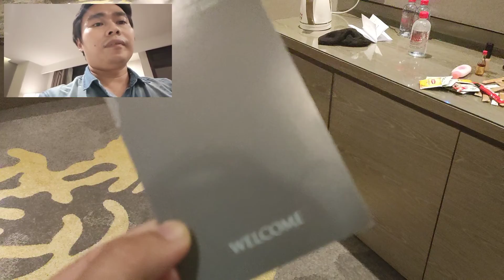#860:[REVIEW] BERJAYA TIMES SQUARE HOTEL | Jalan Imbi | Kuala Lumpur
Review Berjaya Times Square Hotel, Jalan Imbi Kuala Lumpur